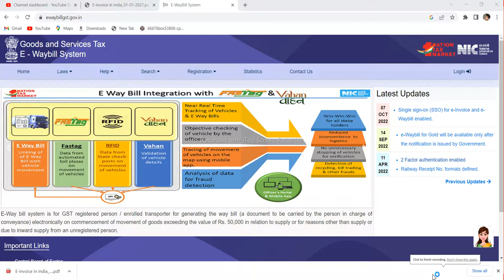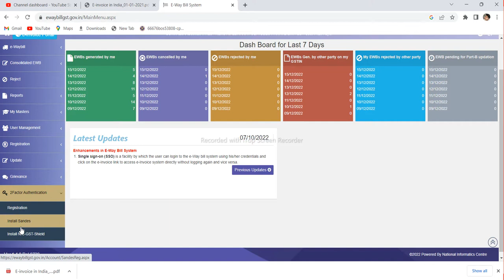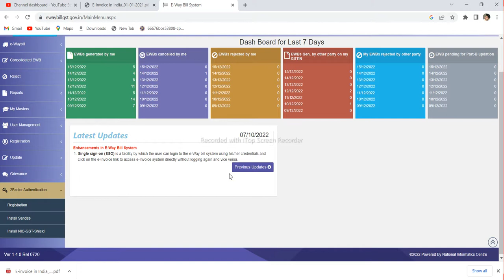What is 2 Factor Authentication for E-Way Bill / E - Invoice? Sudhanshu Singh